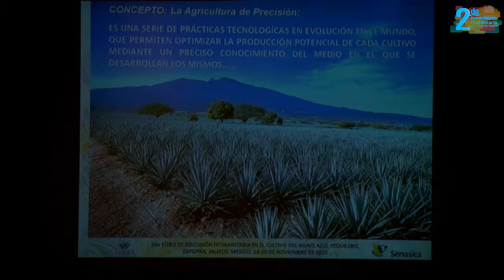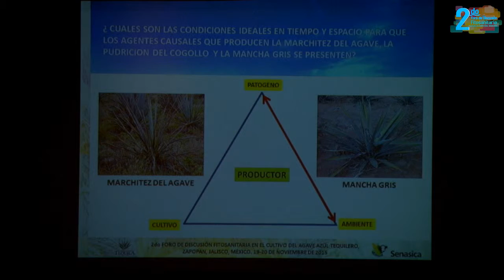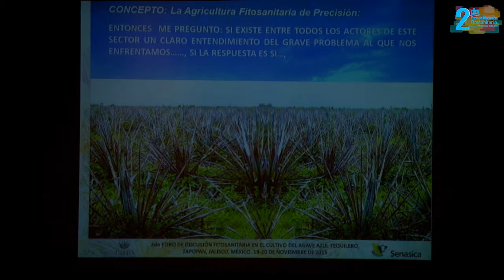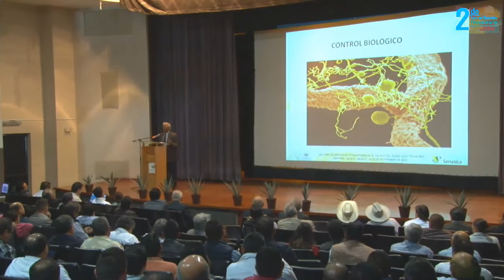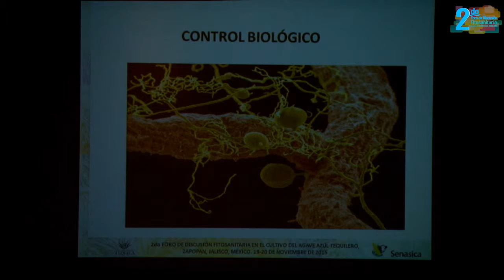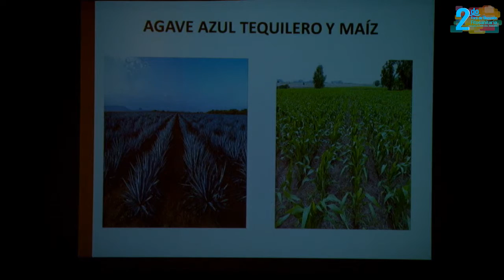Conferencia Magistral - Dr. Sanjaya Rajaram - 2do Foro de Discusión Fitosanitaria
La Agricultura Fitosanitaria de Precisión: El camino hacia el futuro que todos queremos
                    Dr. Sanjaya Rajaram

2do Foro de Discusión Fitosanitaria en el cultivo del Agave Azul Tequilero

19 y 20 de Noviembre de 2015 - Zapopan, Jalisco.